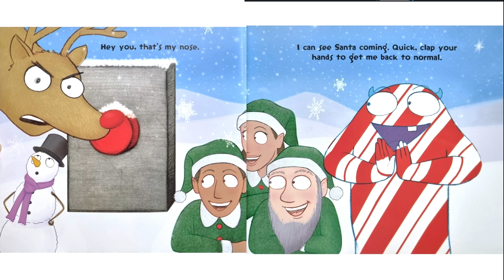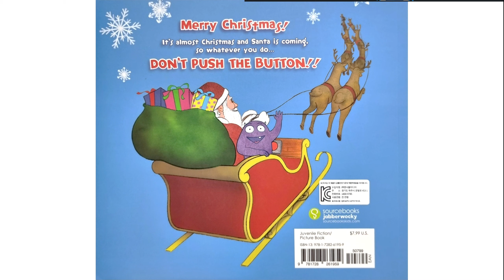Don't Push The Button! A Christmas Adventure / read aloud / no bgm